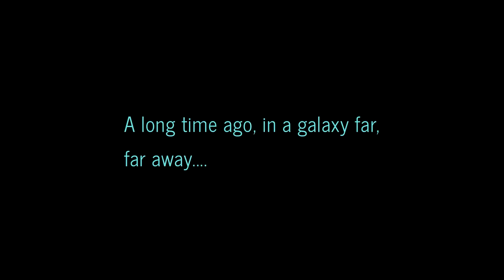HOPELESS TRAILER 2 TEST GRADE